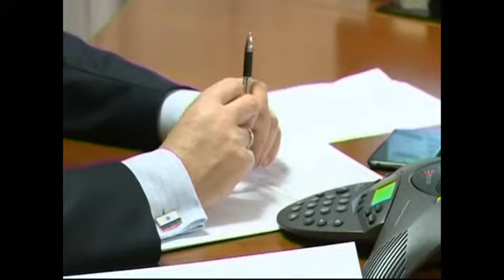Каждый звонок под личный контроль. Прямая телефонна...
&nbsp;Каждый звонок под личный контроль. Прямая телефонная линия главы региона&nbsp;Чаще всего на прямую линию с губернатором Ленинградской области Александром Подробности